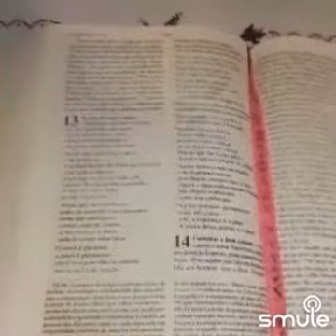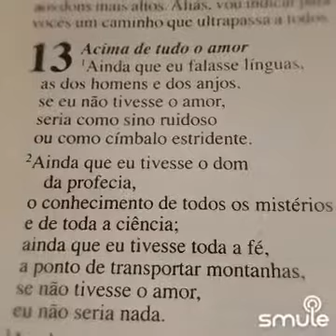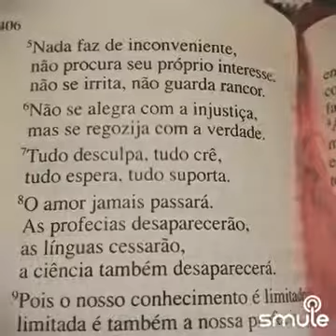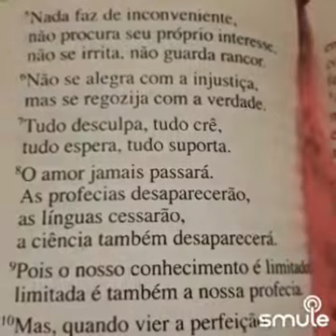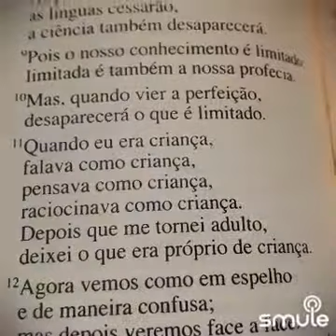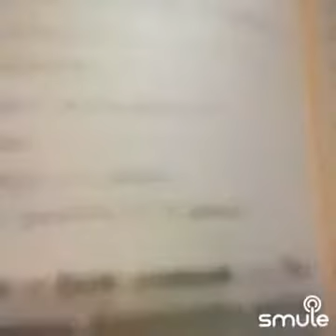Carta de Paulo aos coríntios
Evangelização